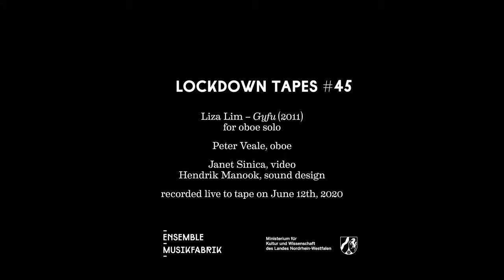Lockdown Tapes #45 - Liza Lim: Gyfu (2011)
Lockdown Tape #45 with Peter Veale, oboe.